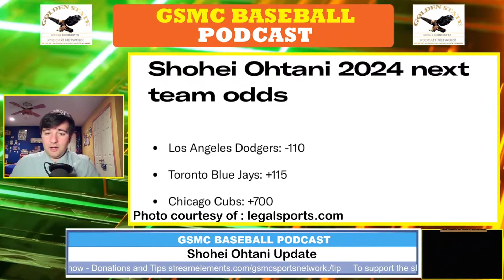Juan Soto Traded To The Yankees Segment 3 (Shohei Ohtani Updates)| GSMC Baseball Podcast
In the third part of the show, Kenneth talks about Shohei Ohtani and the possibility of him signing with a team as early as today.